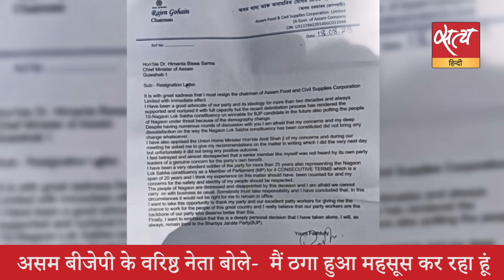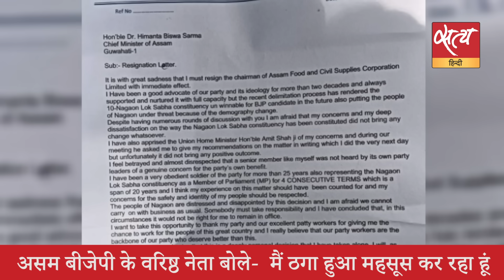Satya Hindi news Bulletin हिंदी समाचार बुलेटिन। 18 अगस्त, रात 10 बजे तक की खबरें | ANKUR GURJAR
Satya Hindi news Bulletin हिंदी समाचार बुलेटिन । परिसीमन से नाराज असम BJP नेता ने CM हिमंत पर बोला हमला । असम बीजेपी के वरिष्ठ नेता बोले-  मैं ठगा हुआ महसूस कर रहा हूं